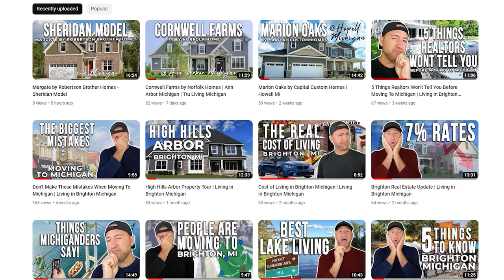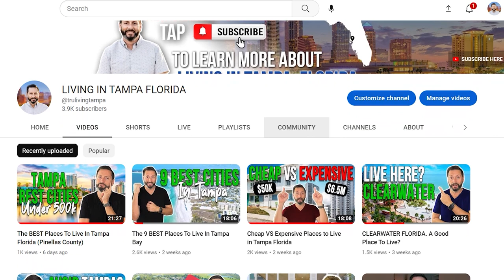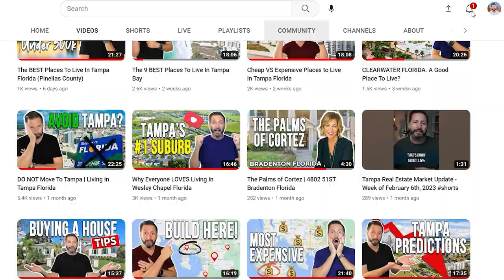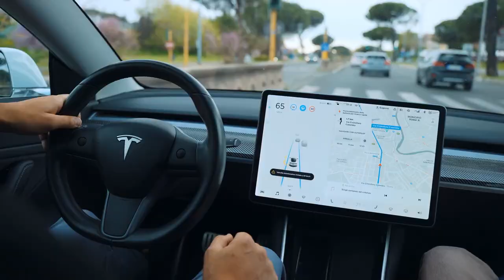The #1 Reason People Are Moving To Michigan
Michigan is a great place to move for a number of reasons: job prospects, family-friendly atmosphere, and beautiful scenery. In this video, we explore the #1 reason people are moving to Michigan – and it might surprise you!
00:32 Overview
01:12 2020
02:14 united Van Study
03:44 Demographic
04;44 Where are they going after leaving Michigan
05:58 Reason #1
07:02 Reason #2
10:11 Recap